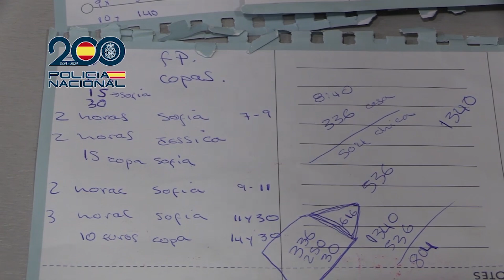Liberadas cuatro víctimas de explotación sexual engañadas para trabajar como modelos